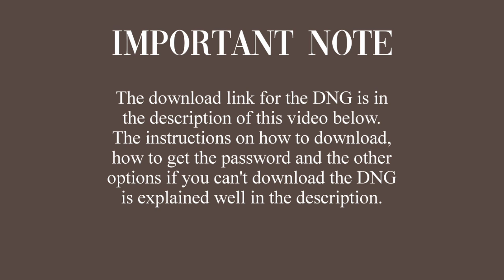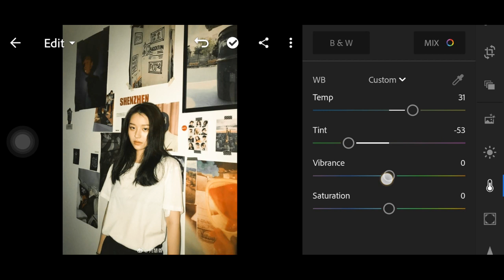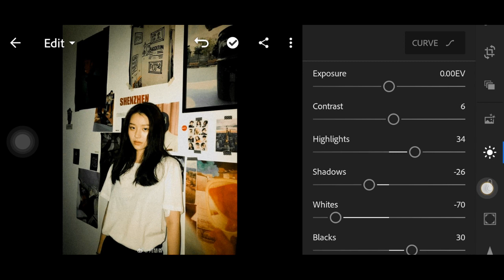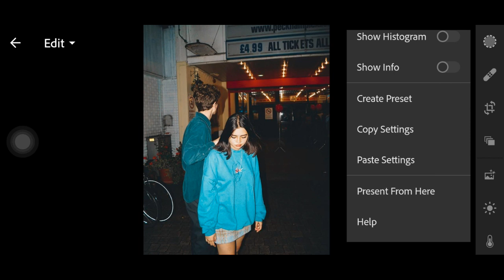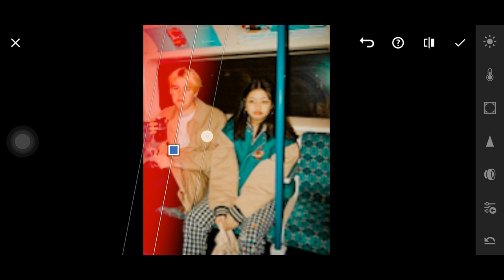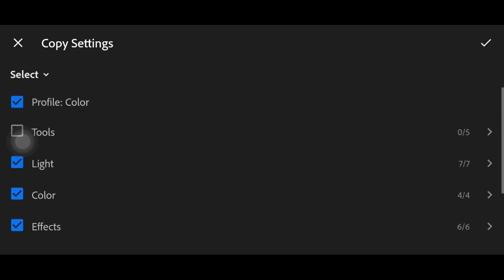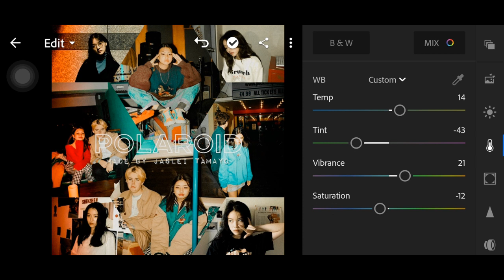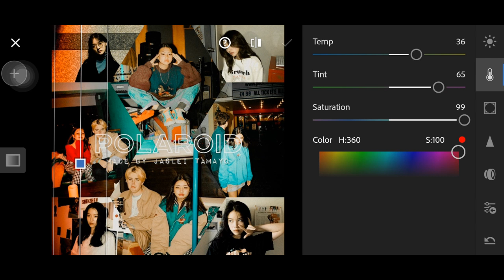POLAROID LIGHTROOM PRESET | How to Edit Polaroid Preset Lightroom | Free DNG & XMP Tutorial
POLAROID LIGHTROOM PRESET BY JASLEI TAMAYO

𝘿𝙄𝙂𝙄𝙏𝘼𝙇 𝘼𝙍𝙏𝙎 𝘼𝙉𝘿 𝙋𝙃𝙊𝙏𝙊 𝙀𝘿𝙄𝙏𝙄𝙉𝙂

𝑹𝑬𝑨𝑫 𝑻𝑯𝑰𝑺 𝑩𝑬𝑭𝑶𝑹𝑬 𝒀𝑶𝑼 𝑫𝑶𝑾𝑵𝑳𝑶𝑨𝑫
✰ The password will appear separately; first two digits will appear first and the last two digits will appear next
EXAMPLE 👇🏻
     First Card: 12**
     Second Card: **34

𝙃𝙊𝙒 𝙏𝙊 𝙂𝙀𝙏 𝙏𝙃𝙀 𝙍𝙀𝘿 𝙇𝙄𝙂𝙃𝙏𝙇𝙀𝘼𝙆 𝙀𝙁𝙁𝙀𝘾𝙏
1. Copy the preset
2. Paste the preset in your photos
3. Select the "previous" button
4. Select "All"

𝗢𝗽𝘁𝗶𝗼𝗻 𝟭 : Follow the tutorial to get the settings. Final settings will be revealed before the end of the video.
𝗢𝗽𝘁𝗶𝗼𝗻  𝟮 : Watch the whole video and be attentive to get the password. Input the password on the download link above. To get the DNG file.
𝗢𝗽𝘁𝗶𝗼𝗻 𝟯 : Save time. Don't want to watch the video? Purchase the preset so you will not have to watch. This includes a mobile and desktop version for only $1 or ₱50.